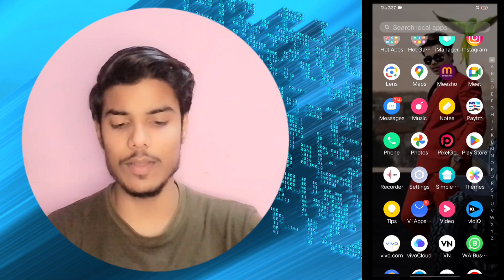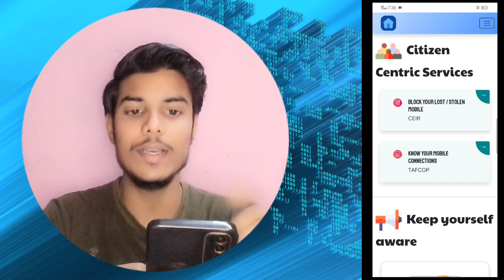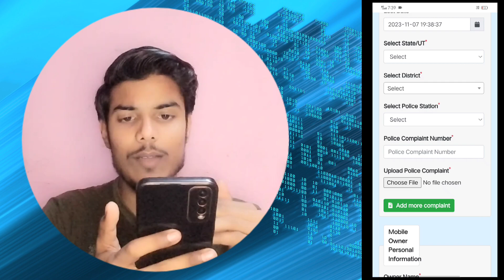How to Block lost Mobile Phone | Mobile Phone Block Kaise Kare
Follow Me In  Instagram
                so